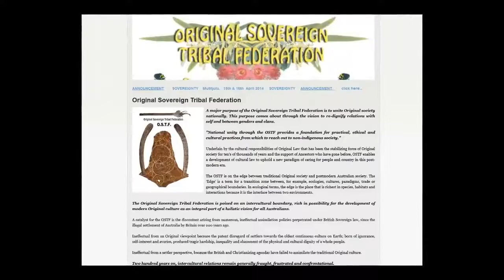Sovereignty in Australia A Conversation with Possum Fakeskinname Mark McMurtrie with Max Igan 6 Apr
Max Igan's 1st promotion of Nightcap on Minjungbul 6 April 2020.

A video Max did on 9 March 2020 with Deborah Tavares and Kerry Cassidy was previosly uploaded here and was removed within an hour.
20200310 Max Igan and  Deborah Tavares Roundtable hosted by Kerry Cassidy - Edited